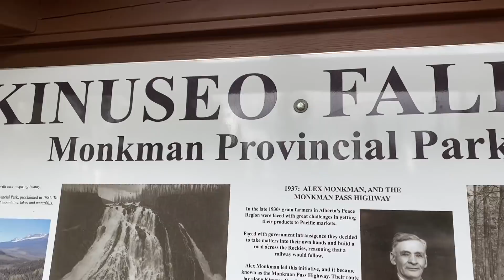THEY LIVE IN A CAR So We Took Them On An EPIC VAN LIFE Drive Down 100Kms Of Rough Road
Picked up some Car Dwelling Hitchhiker's and adventured down 100Kms of rough road in Tumbler Ridge BC to find these amazing waterfalls. vanlife.

weLiving full-time in my rolling tiny home has been the best decision of my life. Off-Grid living offers a peace and connection to life that you just can't explain. When i first started van life i build a stealth camper van with the mindset the you had to live a stealth van life and i soon discovered that you can just live the city van life and boondock in the countryside and as long as you are respectful of the backcountry and cities you live in. Stealth van life in not necessary. Be proud of the life you choose to live, Share this van life journey with everyone. Remember Tiny Homes and The whole tiny house lifestyle is very popular and vanlife is no different. When you don't hide it people will come say hi and ask you questions. The world is more curious than hateful. Well. Welcome to my everyday van life adventures. My name is Chrome Valdez and i travel full-time with Cruz the bulldog. Stay weird everyone and thank you for being here.

THE VAN AND US:
2004 Ford E250 Extended Cargo van
How I Make Money: 100% Youtube
Camera I Film On: iPhone XS Max
Video Editing Software: Adobe Premier CC

All Logos And Graphic Work By DAFINE DESIGN (Tell him Vancity Vanlife Sent You, He has been my graphics guy for over a dozen years)